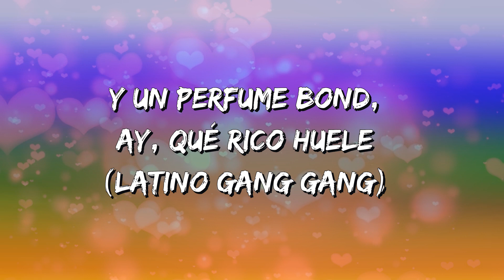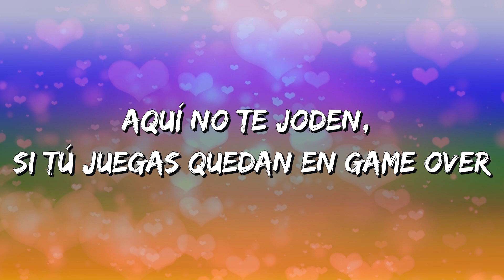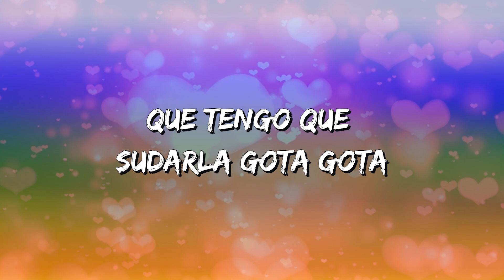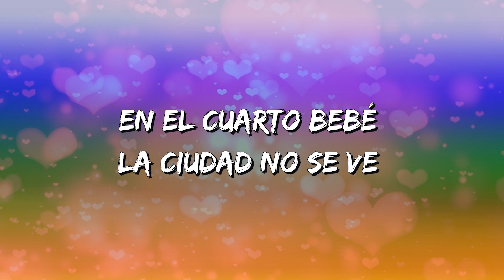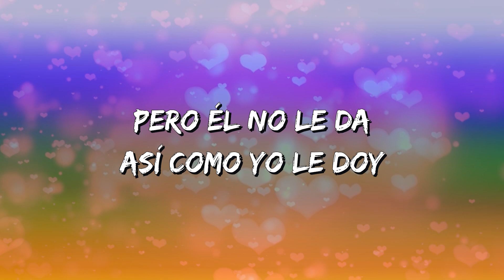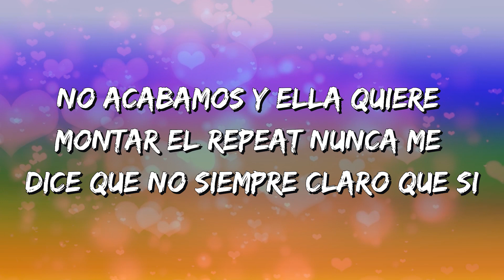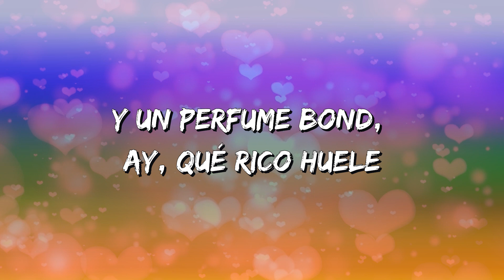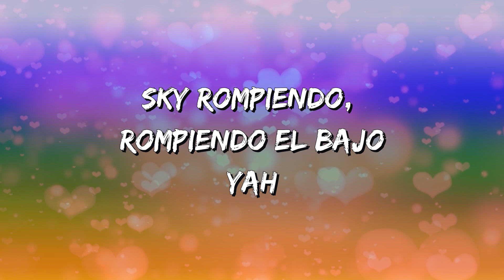J Balvin, Karol G, Nicky Jam, Crissin, Totoy El Frio, Natan & Shander - Poblado (Letra\Lyrics)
Poblado Letra:

Me tiene enviciao', ah, ah-ah
Oh-oh, oh-oh
Le compré unos pantie' Moschino pa' que modele
Ese culito es mío, ya yo tengo los papele'
Encerrao', en un PH en El Poblado
Yeh, yeh
Te quiero en cuatro pa' que grites, "Oh shit"
Se me cayó el lápiz, baby quiero que te agaches
Mi baby honey, ella quiere sexo, no quiere money
Pa' ella la vida es un rolling, haciendo el amor por hobby
Obvio tiene cara e' enfermo ese hijueputa tiene Covid
Tú estás en mi Penthouse y ellas están en el lobby
Aquí no te joden, si tú juegas quedan en Game Over
Y dile que aquí somos cantantes que no hacemos covers
(Hey, hey)
Le compré unos panties de una marca que tú nunca has visto
Y vamo' a subir el blackout pa' ver El Poblado completo, bitch
Na-na-nadie se imagina como tú y yo nos comemos
Viendo las estrellas nos enloquecemos
Todas las botellas, nos la bebemos
Los dos encerrao', lo hacemos y prendemos
Le gusta el reggaetón
Y a mí su perfume Bond
Quiero que me modeles y te grabes con el phone
Encerrao' en el penthouse (wa-aoh)
Con la vista del Poblao', ah-ah-ao
En el jacuzzi vo'a meterte
Profundamente conocerte
Yeah-yeah-yeah
Crissin
Nathan & Shander "Los Bro"
(Colombia está)
Ey
Totoy "El Frío", bitch
Alex "The Big Pieces"
Fénix